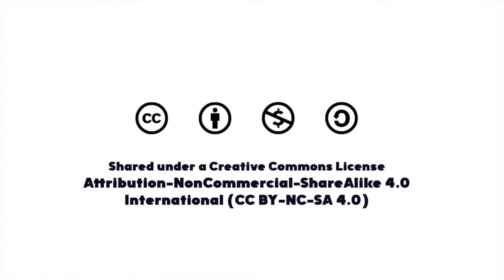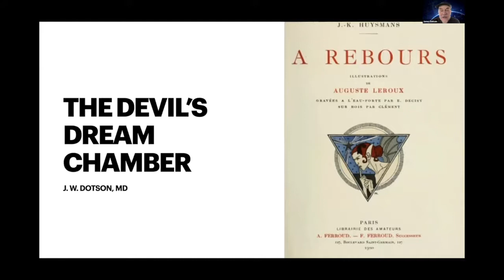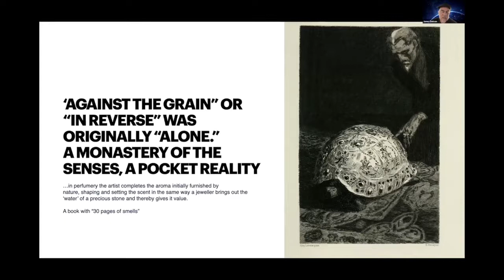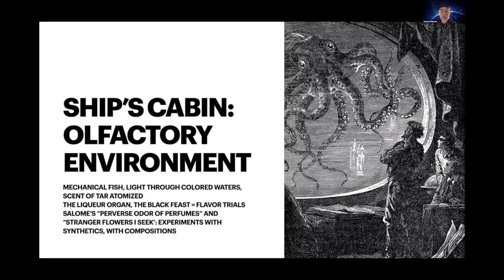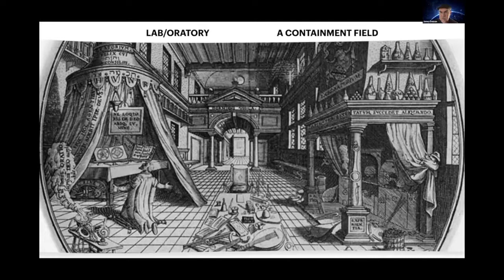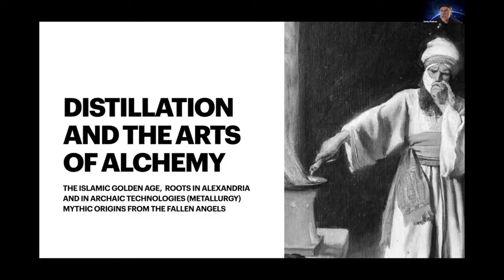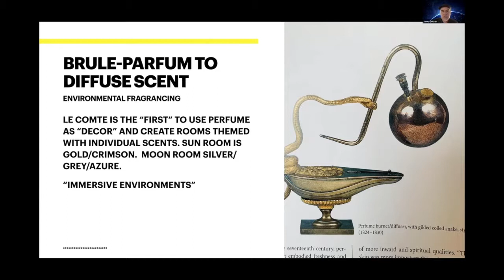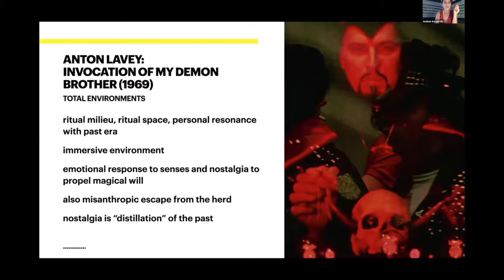J W Dotson MD: The Devil's Dream Chamber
Count Robert de Montesquiou, author of “Le Chef des odeurs suaves,” reigned over fin-de-siecle Paris with his dandified salons featuring symbolic perfumes, seances and music. His hyperaestheticism was the inspiration for J. K. Huysmans’ decadent novel Against Nature and his philosophy was reborn in the psychedelic era with satanist Anton LaVey’s concept of “Total Environments” which advocate the creation of artificial personal spaces that use theatrical sensory materials to cultivate nostalgia as an occult tool. We will discuss the use of a scented sanctum as a means for creative isolation and reverie.

James is a psychiatrist with a fascination for the strange borderlands of fragrance. His interests include ethnobotany, alchemy, classical astrology, and archaic and traditional medicine. He has been a perfume blogger at Sniffapalooza Magazine and is the first recipient of the Now Smell This “ Le Prix Eau Faux” award (2008).